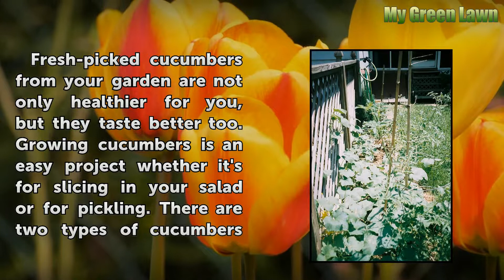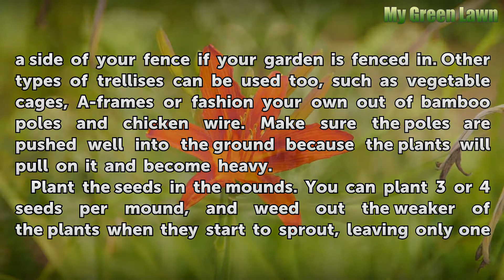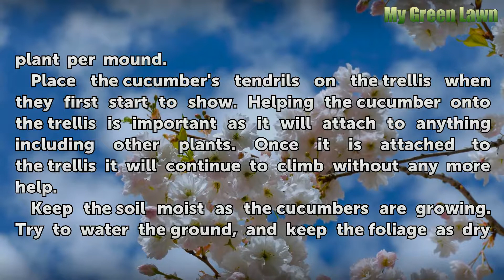How to Grow Cucumbers on a Trellis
How to Grow Cucumbers on a Trellis. Fresh-picked cucumbers from your garden are not only healthier for you, but they taste better too. Growing cucumbers is an easy project whether it's for slicing in your salad or for pickling. There are two types of cucumbers you can grow, bush or vine. The vine type is the cucumber that will grow on the trellis,...

Table of contents How to Grow Cucumbers on a Trellis
Things You'll Need 00:52
Grow Cucumbers on a Trellis 01:01